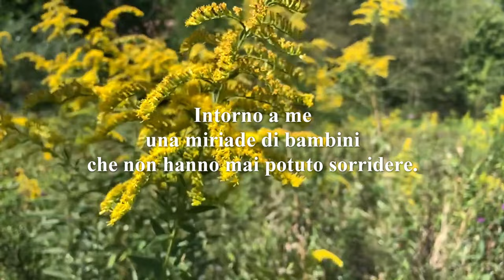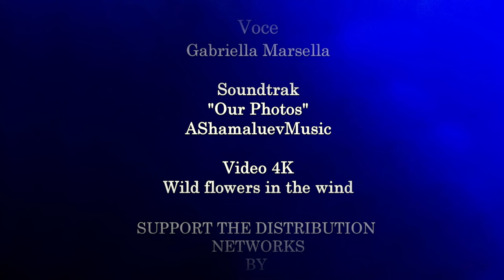Indi Gregory. Carlo Molinari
Our Photos - AShamaluevMusic

Indi Gregory

Avete deciso
ch’io non fossi degna
di vivere sulla vostra terra.
Ho conosciuto solo
l’immensità delle lacrime
di mia madre, di mio padre.
Avrei voluto solamente
andare a scuola come tutti,
forse sarei diventata una sposa.
Avrei avuto, chissà,
dei figli dal mio grembo
e li avrei allattati dolcemente.
Non preoccupatevi,
vi ho sempre voluto bene.
Ancora prego che il vostro cuore
comprenda, prima o poi,
la bellezza del canto di primavera.
Non ho mai visto un tramonto,
non ho conosciuto l’odore del mare.
Non ho mai colto un bel fiore
da portare al sorriso di mia madre.
Non ho avuto il tempo
d’imparare a donare una carezza
e poter baciare il dolore di mio padre.
Vi guardo, ora vi guardo tutti,
con un amore che non avrà mai fine.
Posso giocare, per sempre,
all’asilo sconfinato del paradiso.
Intorno a me
una miriade di bambini
che non hanno mai potuto sorridere.

Carlo Molinari

Indi Gregory

You decided
that I didn't deserve
living on your earth.
I've only known the vastness
of my mother, my father's tears.
I've only wanted
to go to school like everybody,
maybe I'd have become a spouse.
Maybe, I'd have had
babies from my womb,
and I'd have fed them sweetly.
Don't worry about me,
I've always loved you.
I still pray that your heart will
understand, sooner or later,
the beauty of the song of spring.
I've never seen the sunset,
I've never known the scent of the sea.
I've never picked a flower
to give to my mother's smile.
I didn't have time
to learn how to caress,
how to kiss my father's pain.
I see you, I see you all now,
I look at you with never ending love.
I can play forever
at the vast, heavenly kindergarten.
Plenty of children around me,
children who have never smiled.

Carlo Molinari
Traduzione in Inglese Gentilmente curata dall' Amica Chiara Simone.

Indi Gregory

Has tomado una decisión
Que no era digno
para vivir en su tierra.
Solo lo he sabido
La inmensidad de las lágrimas
de mi madre, de mi padre.
Solo quería
ir a la escuela como todos los demás,
Tal vez me convertiría en novia.
Hubiera tenido, quién sabe,
de los hijos de mi vientre
y los amamantaba suavemente.
No te preocupes
Siempre te he amado.
Todavía rezo para que tu corazón
entender, tarde o temprano,
La belleza de la canción de primavera.
Nunca he visto una puesta de sol
No conocía el olor del mar.
Nunca he arrancado una flor bonita
para traer a la sonrisa de mi madre.
No tenía tiempo
para aprender a dar una caricia
Y poder besar el dolor de mi padre.
Te estoy mirando, ahora te estoy mirando a todos,
Con un amor que nunca terminará.
Puedo jugar, para siempre,
al jardín de infantes ilimitado del paraíso.
A mi alrededor
Una miríada de niños
que nunca han sido capaces de sonreír.

Carlo Molinari

Indi Gregory

Vous avez pris votre décision
Que je n’étais pas digne
de vivre sur vos terres.
Je n’ai connu que
L’immensité des larmes
de ma mère, de mon père.
Je voulais juste
aller à l’école comme tout le monde,
Peut-être que je deviendrais une mariée.
J’aurais eu, qui sait,
des enfants de mon sein
et je les allaiterais doucement.
Ne vous inquiétez pas
Je t’ai toujours aimé.
Je prie encore pour que votre cœur
comprendre, tôt ou tard,
La beauté du chant printanier.
Je n’ai jamais vu un coucher de soleil
Je ne connaissais pas l’odeur de la mer.
Je n’ai jamais cueilli une jolie fleur
pour faire sourire ma mère.
Je n’avais pas le temps
pour apprendre à donner une caresse
Et de pouvoir embrasser la douleur de mon père.
Je vous regarde, maintenant je vous regarde tous,
Avec un amour qui ne finira jamais.
Je peux jouer, pour toujours,
à l’infini jardin d’enfants du paradis.
Autour de moi
Une myriade d’enfants
qui n’ont jamais pu sourire.

Carlo Molinari

Indi Gregory

Du hast dich entschieden
Dass ich es nicht wert war
auf deinem Land zu leben.
Ich habe nur gewusst,
Die Unermesslichkeit der Tränen
meiner Mutter, meines Vaters.
Ich wollte einfach nur
wie alle anderen zur Schule gehen,
Vielleicht würde ich Braut werden.
Ich hätte, wer weiß,
der Kinder aus meinem Schoß
und ich würde sie sanft pflegen.
Macht nichts
Ich habe dich immer geliebt.
Ich bete immer noch, dass dein Herz
Früher oder später verstehen,
Die Schönheit des Frühlingsliedes.
Ich habe noch nie einen Sonnenuntergang gesehen
Ich kannte den Geruch des Meeres nicht.
Ich habe noch nie eine hübsche Blume gepflückt
um das Lächeln meiner Mutter zu bringen.
Ich hatte keine Zeit
um zu lernen, wie man eine Liebkosung gibt
Und den Schmerz meines Vaters küssen zu können.
Ich schaue dich an, jetzt schaue ich euch alle an
Mit einer Liebe, die nie enden wird.
Ich kann spielen, für immer,
in den grenzenlosen Kindergarten des Paradieses.
Um mich herum
Eine Unzahl von Kindern
die noch nie lächeln konnten.

Carlo Molinari